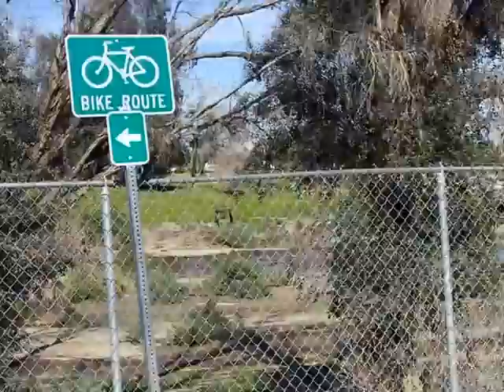Tony's SUNDAY SORREN 12.03.2017 # 2